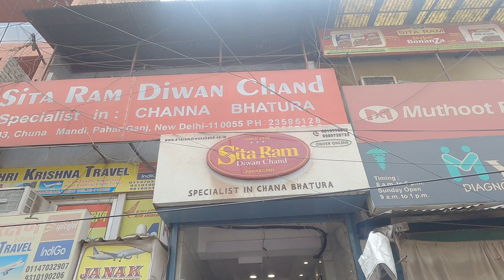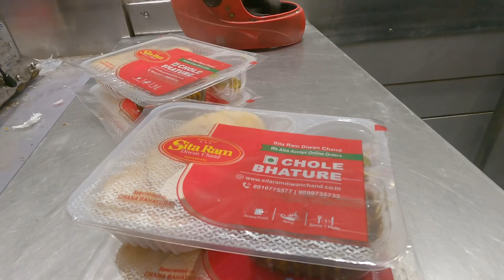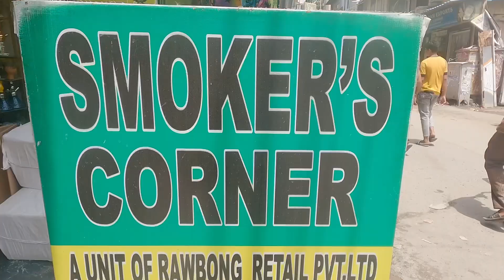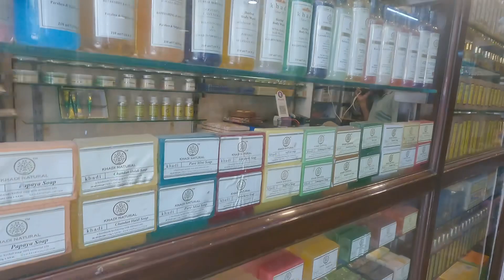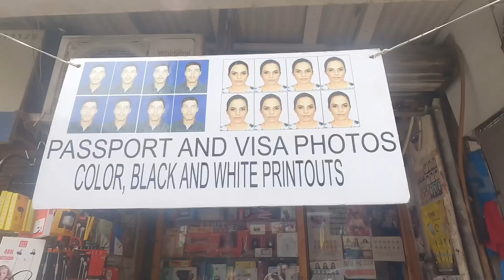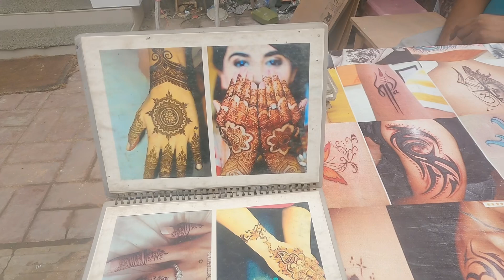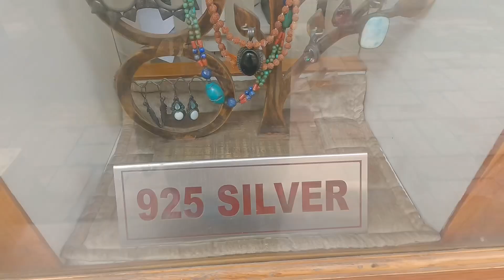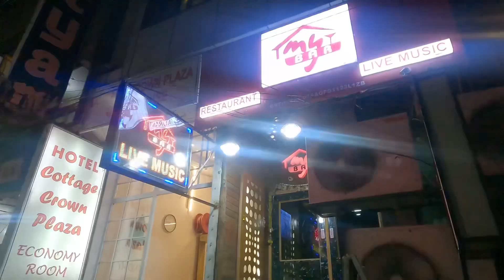LAS MEJORES COMPRAS EN DELHI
Les muestro mi mercado favorito en Delhi, donde podes encontrar de todo a muy buen precio

MUSICA EN ESTE VIDEO:

TEMA: A mon Rah
ARTISTA: Daze Witch

TEMA: Bloom
ARTISTA: Mona Wonderlick